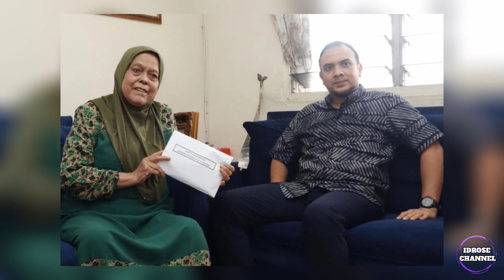LIHAT! Pelakon veteran, Mak jah terharu Datuk seri anwar tahu kisah hidupnya & beri sumbangan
Sumber : Google @mStarOnlineMalaysia